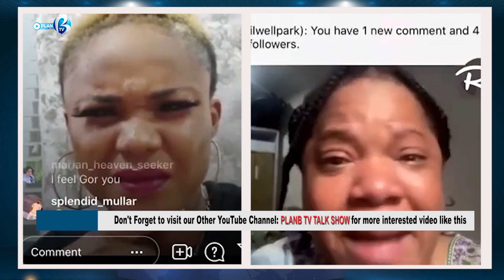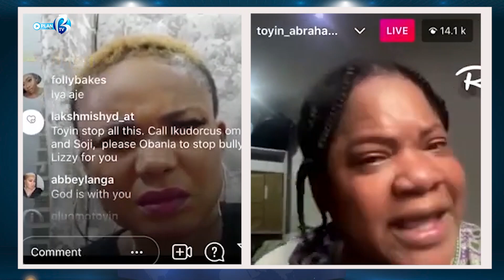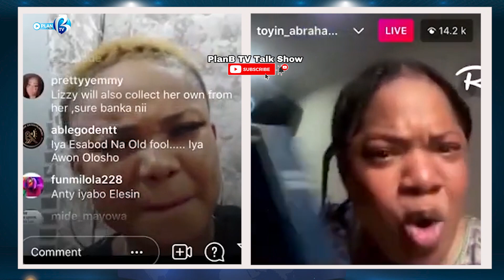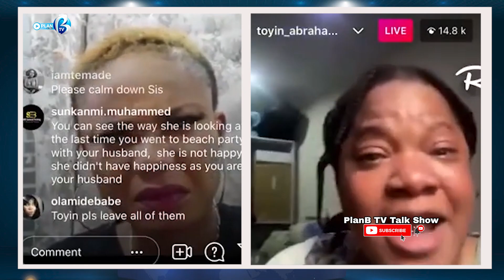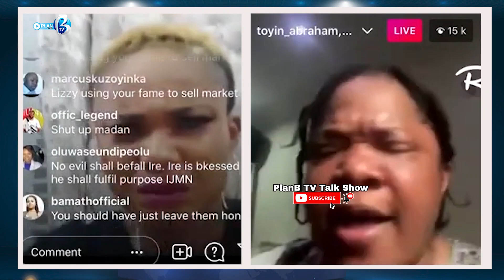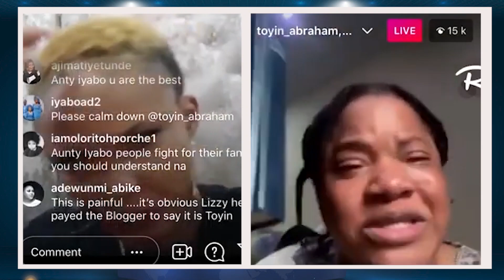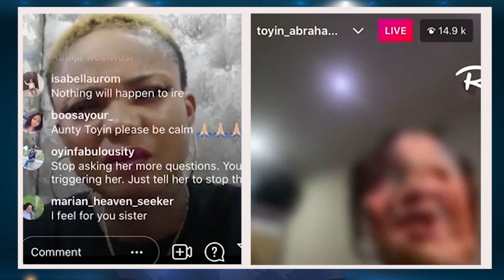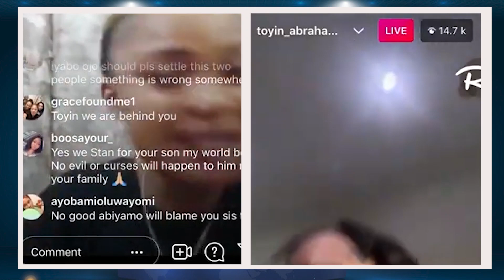Who go settle this F1GHT, Toyin Thréàt3n to sue Lizzy